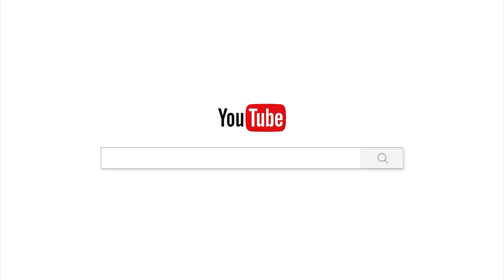ធម៌១មិនមានប្រែ ប្រួលគឺការពិត[Chan Sochun[]